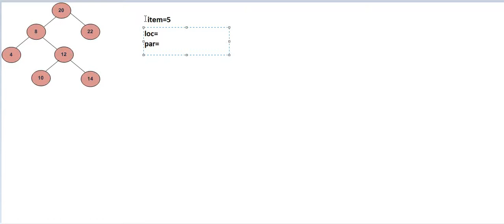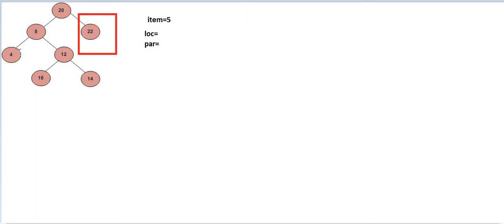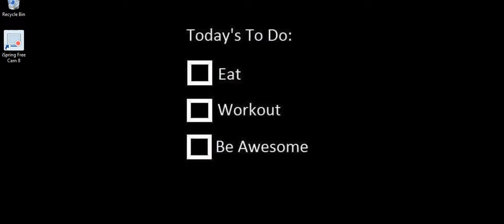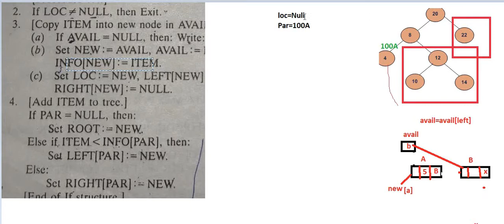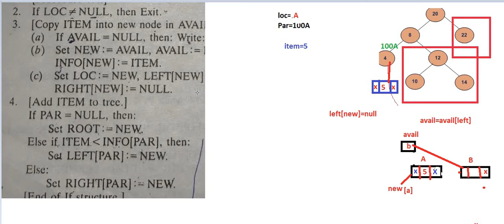Insertion in Binary search Tree Hindi urdu _25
how to insert a Node in Binary search tree
how to insert node in binary search tree
insertion in BST hindi urdu
inserting  node in binary search tree
tree insertion
insertion in tree